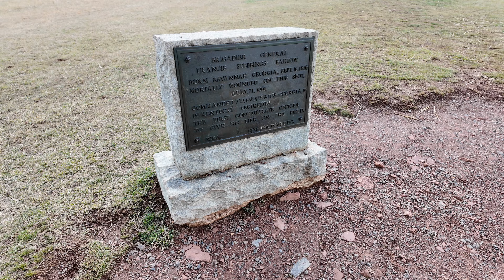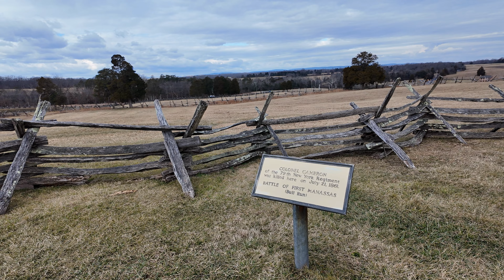Manassas National Battlefield | Virginia